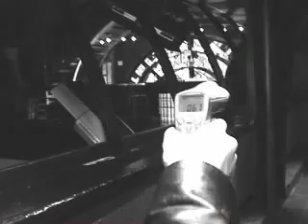Dead Famous - Ghosthunters Tools (by Chris Fleming from 2006)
Some of the tools and devices that can be used when trying to contact, communicate or verify a ghost or it's energy.